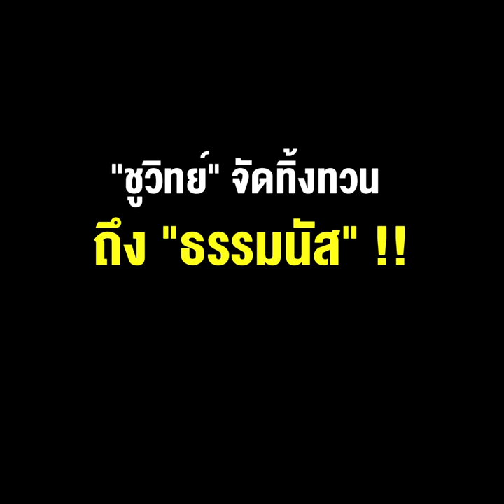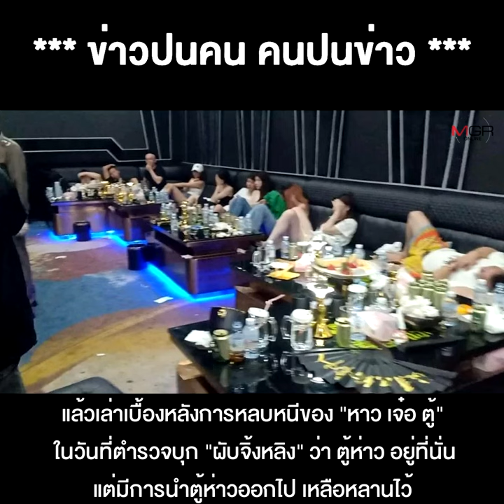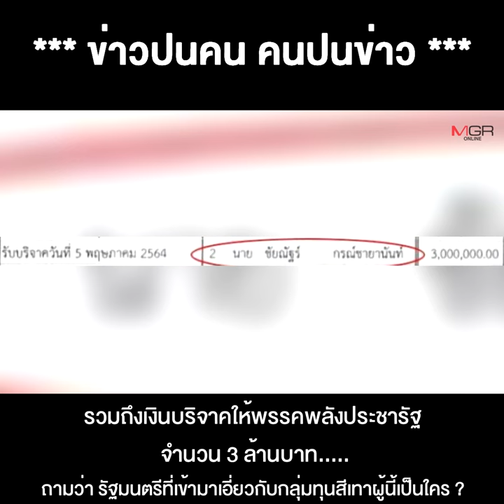ใครหนอชอบสะสมนาฬิกา ? รมต.ไหนเอ่ยเอี่ยวทุนจีนสีเทา ? “ชูวิทย์” จัดทิ้งทวนถึง “ธรรมนัส” !!